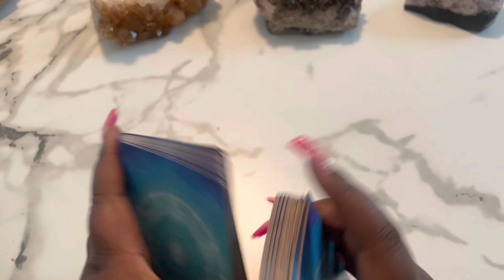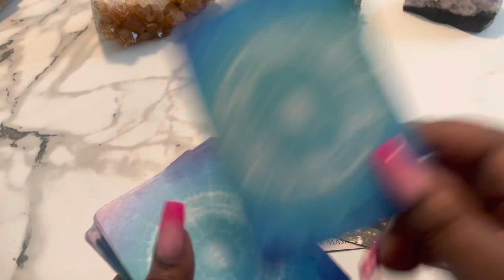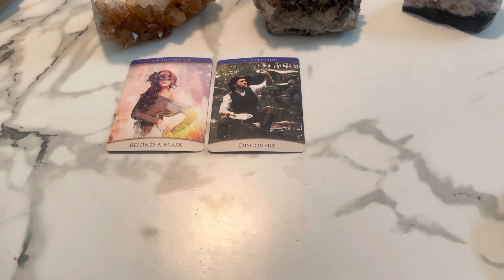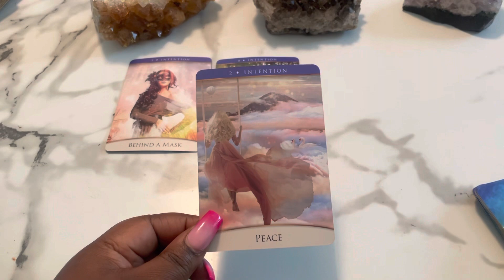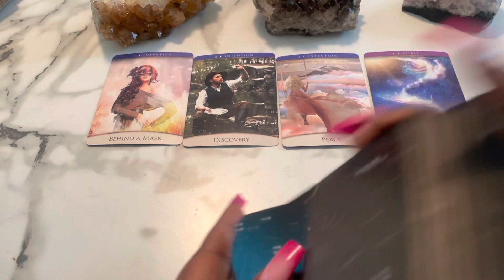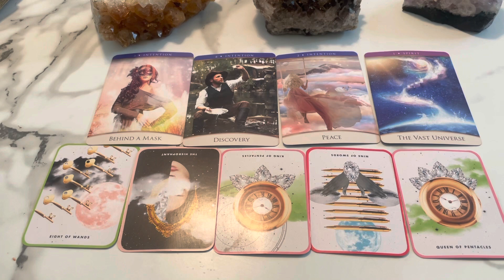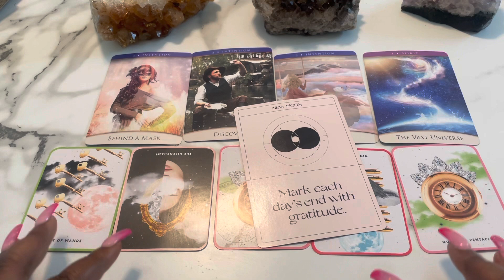Gemini What You’re NOT AWARE OF CURRENTLY 🔮👀 May 2022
This is a tarot card reading for the zodiac sign Gemini. this channel is about making tarot easy to and to navigate in life via the tarot.

My Favorite Tarot/Oracle Decks:
 Arcanum tarot
Butterfly Oracle Cards
 Mystic Mondays
Smith Waite Tarot Deck
 Prism Tarot